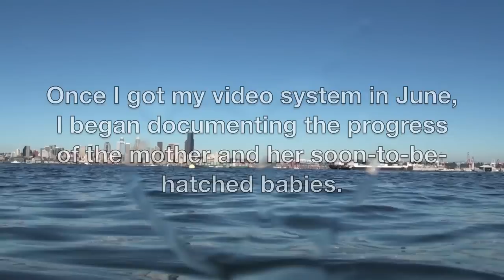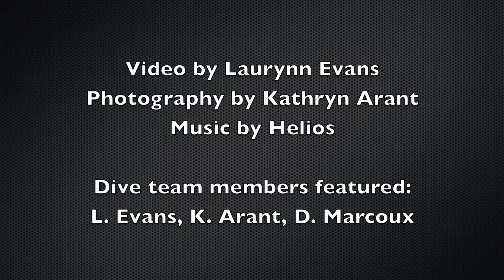Giant Pacific Octopus Hatch Sept 2010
Select 720p for HD!  A giant pacific octopus mother who lived just across from downtown Seattle had her hatch right under the noses of local divers.  Her den was sequestered in Cove Two in West Seattle, in a location that spared her from predators and over-visitation by humans.  On September 4 (aka early, early on September 5), 2010, the eggs began hatching.  It's a time of mixed emotion; joy at the hatch, and sadness at the knowledge that this event means the mother's life will end.  The hatch lasted a full week, after which the mother died.  Spoiler alert:  Best footage comes starting at 3:24.  Enjoy!